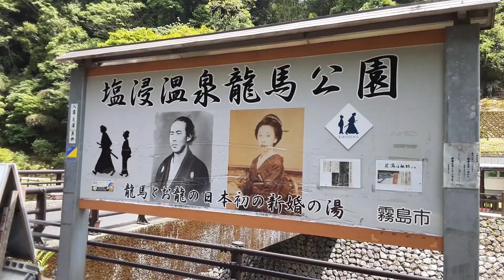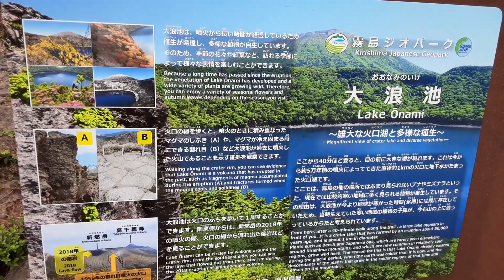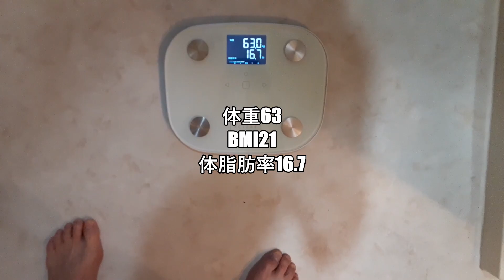【45才プランシェへの道】2022年4月29日～5月1日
【自己紹介】
45才ひとり経営者のおやじが、プランシェ成功を目標に、日々の筋トレ中心のルーティーンをvlog形式でお送りします。
私は2021年に部長で13年間務めた電材卸売りの会社を退職し独立しました。13年間サラリーマンの間で、日本サッカー協会C級ライセンス取得、第二種電気工事士取得、第一種電気工事士取得、一級電気工事施工管理技士取得。
2021年10月に電気資材販売、電気工事の電気のプラットホーム、さくらじまWORXSを立ち上げて、今は一人で経営しております。
25才まではサッカー選手をしており、それまではサッカーしか考えられませんでしたが、セカンドキャリアを意識していき、31才の結婚を機に一気に仕事に打ち込み、仕事の面白さ、資格取得の挑戦、そして経営、独立を夢を抱くようになり、そして夢の一つ、会社経営を達成できました。

サッカーは諦めたわけではなく、今も鹿児島のN.UNITED.KAGOSHIMAの指導者としてサッカーに関わらせていただいております。
人に教える事は天職であり、コーチ業はやりがいがある仕事です。

サラリーマンの間で全力を注いだこと
1．仕事　2．サッカーコーチ　3．プランシェへ成功の為の筋トレ

そして何より僕のモットーは挑戦、行動あるのみ

2019年9月ダンボールマンで防護服を作り、スズメバチの巣を対峙する無謀な挑戦を動画をTwitterにアップした所、
翌日のフジテレビのとくダネ！に取り上げられる。
これがダンボールマンの由来！

【経歴】
1998年～2001年　佐川印刷SC所属
2001年　ヴォルカ鹿児島所属　現役引退
2002年　佐川急便入社
2005年　ヴォルカ鹿児島フロントスタッフで復帰
2008年　結婚　ヴォルカ鹿児島退社　安田電機㈱入社
　　　　日本サッカー協会C級ライセンス取得　第二種電気工事士取得
2009年　蒲生FC監督就任
2013年　第一種電気工事士取得
2016年　蒲生FC監督退任　LIBERTY.FC監督就任
2018年　LIBERTY.FC監督退任　福岡へ単身赴任
2019年　N.UNITED.KAGOSHIMAU-15　アドバイザーコーチ就任　フジテレビとくダネ！に出演
2021年　一級電気工事施工管理技士補取得
　　　　安田電機退職
　　　　さくらじまWORXS設立
2022年　一級電気施工管理技士合格
　　　　日本サッカー協会Bライセンス取得中